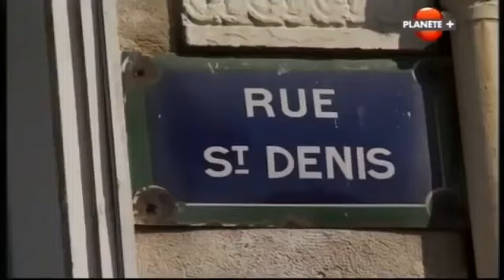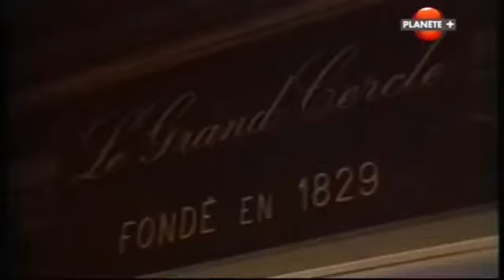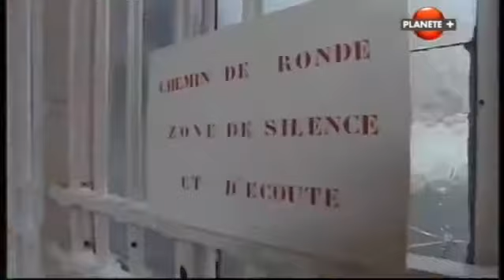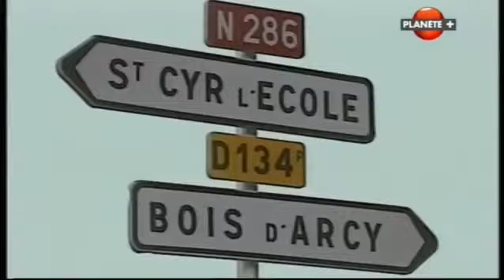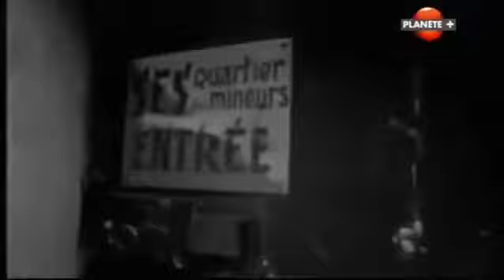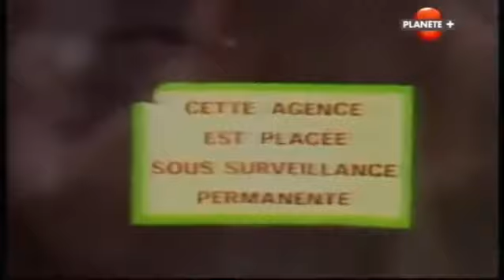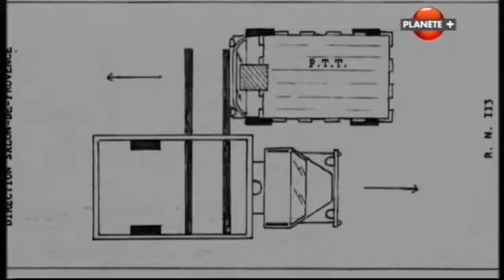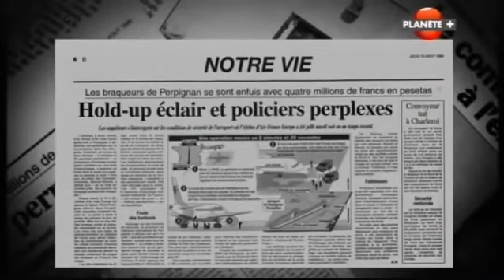Grand banditisme 1970 2000 reportage 2020